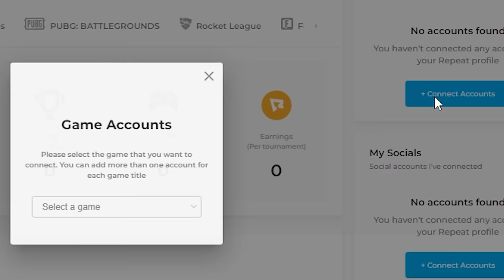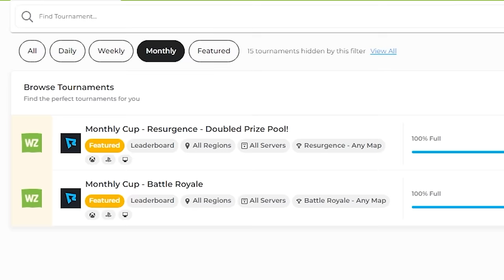Start Dropping MORE 30+ KILL GAMES In Warzone! | Warzone Tips, Tricks & Coaching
There are two major things holding you back from dropping 30+ kill games in Warzone. Join Repeat.gg today to make money while playing Warzone

My Goals:  I only have one goal. Help you get better at Warzone 2 so that you can get more kills, die less and win more. That's it. Every video I do, I keep that one goal in mind and think about how I can make it the most beneficial for you.

Want me to cover something in particular? Let me know down in the comments below.